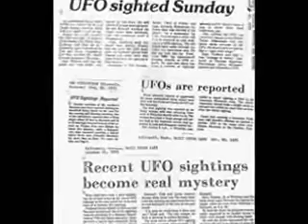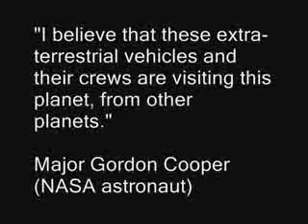ufos and thermin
ufos and original music